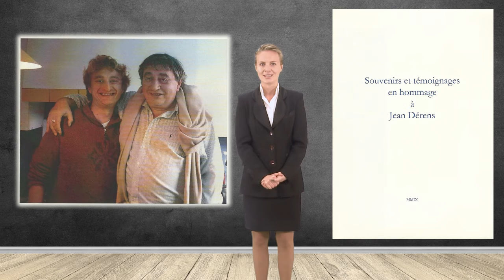Souvenirs et témoignages en hommage à Jean Dérens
Paul-Henri Guermonprez ÉDITEUR

Souvenirs et témoignages en hommages à Jean Dérens

« Souvenirs et témoignages en hommage à Jean Dérens » est un hommage anthume en l’honneur d’un pilier de la Bibliothèque, publié en 2009.

Conservateur général de la Bibliothèque historique de la Ville de Paris, chef du service des travaux historiques de la Ville de Paris, membre de la commission du Vieux Paris, ancien président de la Société de l’histoire de Paris et d’Ile de France, Jean Dérens est décédé en 2012.

« Un pour tous, tous pour un » : ce livre est celui de l’amitié partagée.

Sous la direction éditoriale de Paul-Henri Guermonprez, il est l’œuvre de tous ses amis qui ont souhaité lui offrir tout simplement en cours de route, une route qu’aucun d’entre eux n’envisageait de poursuivre sans lui ...

"Aidez Sofian dans son combat contre l'ataxie telangiectasie"